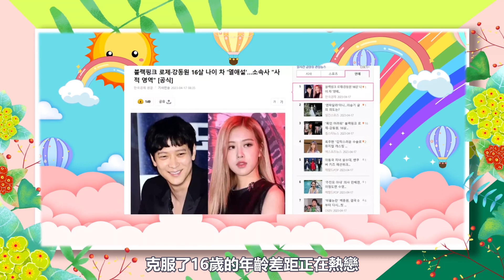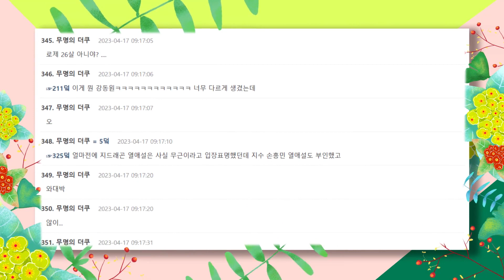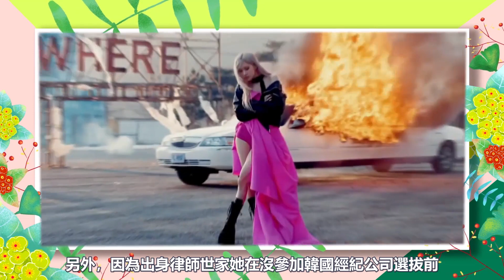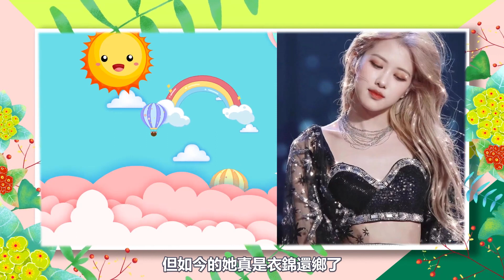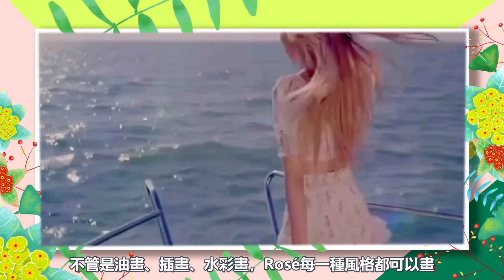樸彩英與大16歲薑棟元熱戀？4鐵證被扒！YG回應令人無語